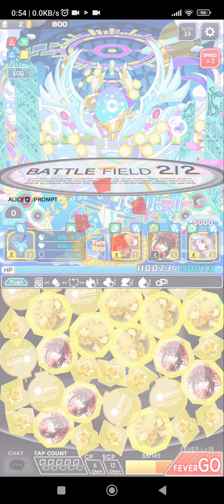The Strongest Wizard [Spectre]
Yellow Kurumi is the unit counter for this quest.  She got EX treatment due to Japan server's buff adjustment on anime collab c65 few months ago, now she has better kits overall and gives extra BM count.

btw this reminds me quest dating with 🍣 during February last year, she brought BM AoR 1 ver. Zhang Liang and Xiao Gu, while me brought B20 Butler ver. Zhuang Zi and masked Nanhua together.  This memory is so fresh and feels like it just happened yesterday.